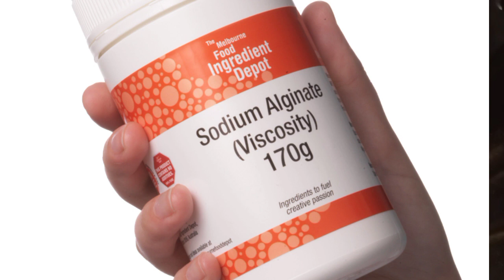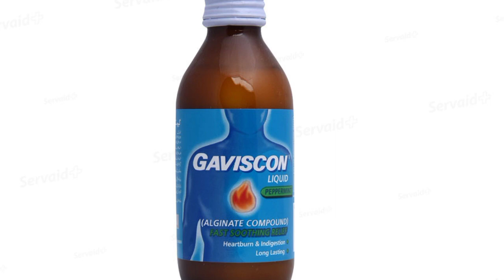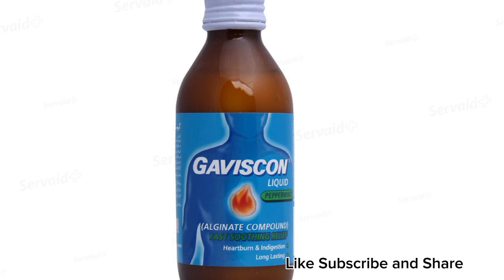Gaviscon Syrup Uses, Benefits and Side Effects in Urdu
Gaviscon syrup provides quick and lasting relief from pain and discomfort such as heartburn and indigestion. The syrup contains sodium alginate which works on the acid in your stomach.Alginates work by forming a protective barrier in stomach which blocks stomach acid from splashing up into the throat. Consult your doctor before use any medicine 💊. Please avoid self medication.